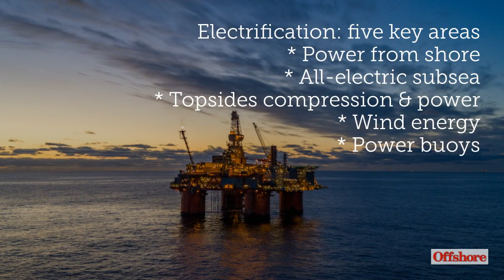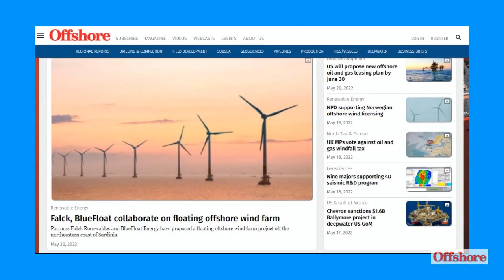Top 5 electrification trends in offshore oil and gas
“Electrification” is being driven by four basic imperatives: the drive to lower emissions; reduce topsides footprint; reduce environmental impact; and lower costs. Electrification is taking place in five key areas: power from shore; all-electric subsea; topsides compression; power from wind; and power buoys.

This video originally published on Offshore's website on May 27, 2022.